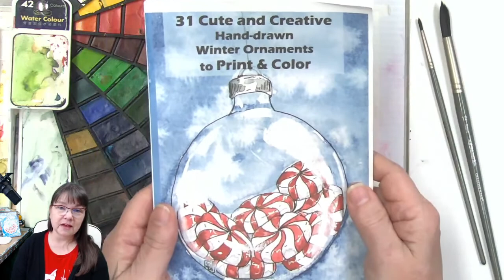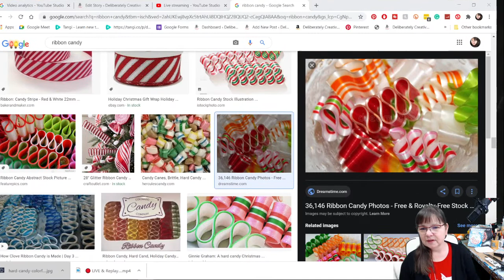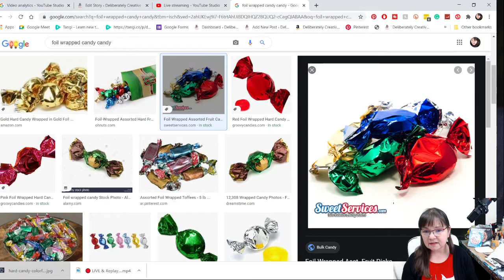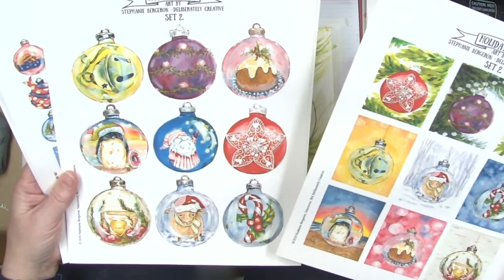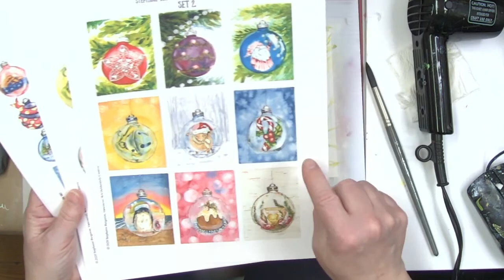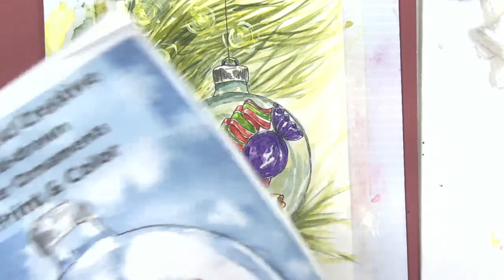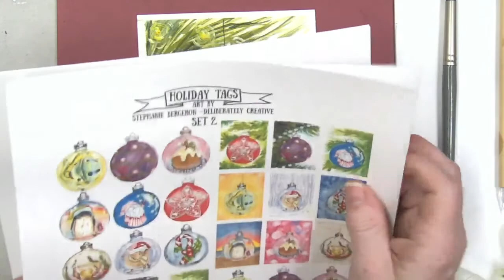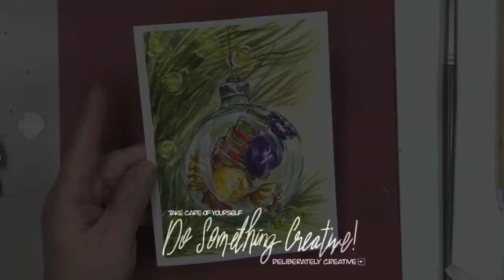🔴 Simple Trick Painting Watercolor Foil Christmas Candy In Glass Ball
🔴 was LIVE Simple and Easy tricks to paint watercolor foil wrapped Christmas Candy In a glass ball Ornament Day 19 of my doodlewashDecember2020 challenge. I am using Watercolor paints as my medium to color this cute and quick doodle of  sweet wrapped Christmas candy in a glass ball ornament. This is a very Easy Watercolor painting project.

Join me as I’m working on my challenge doodle cards and chatting in the studio. The Art for this challenge was all drawn LIVE on a marathon live stream, November 30th, 2020 I have time-stamped all the individual pieces of art drawn (31 pieces of original art cards!!) Check out that video - there a q quick flip-through at the end of the video so you can see what I did!

 😍 Basic Materials: Tape, Watercolor paper, pencil, kneaded eraser, black waterproof pen - look below for the links to the materials I’m using.

Where to Find Supplies!
This is a Super-easy way to support my studio without spending anything extra.

HOW YOU CAN HELP MY CHANNEL:
🌻First off - These don't cost anything but time: LIKE the videos, COMMENT on the videos,  and SHARE the videos.

The Holidays are coming! Shopping through my link is a big help to my channel! It never changes what you pay for your merchandise. Thank you.

😍 PATREON  😍 -  Sponsor my channel for as little as $2 a month you will be helping me to fun my monthly Art Studio Budget.  will be some fun little extras for folks who help out. From the bottom of my heart - THANK YOU!

👕Shop my TeeSpring Shop for Deliberately Creative Designed Tee-Shirts, Mugs, Pillows, and More!

😍SKILLSHARE:
Click the link for one of my Skillshare Classes and get
2 weeks FREE PREMIUM ACCESS!